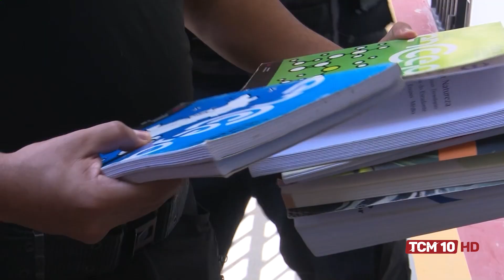Jornal da Manhã - Enem divulga edital para privados de liberdade